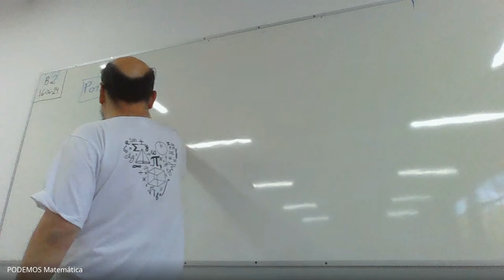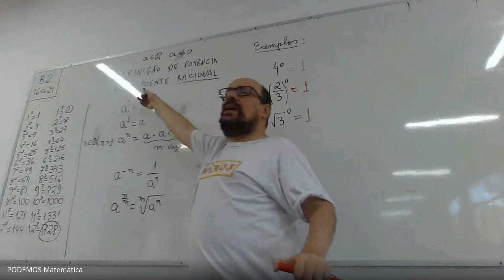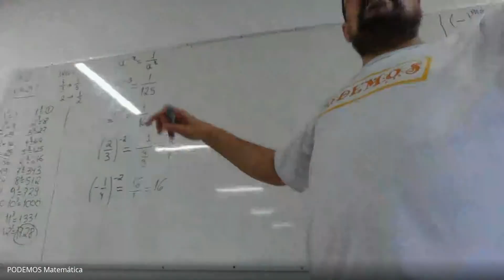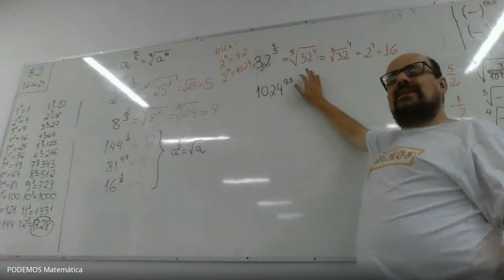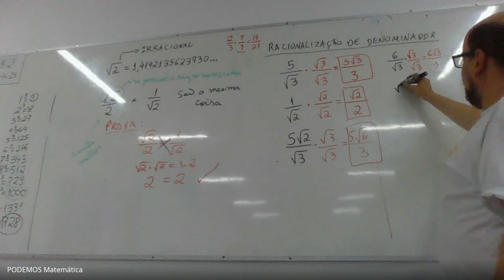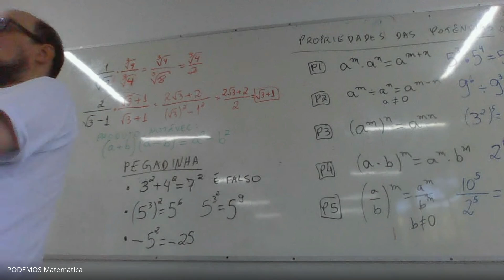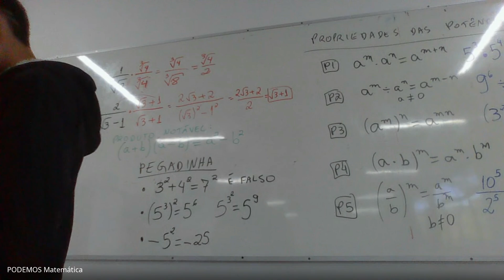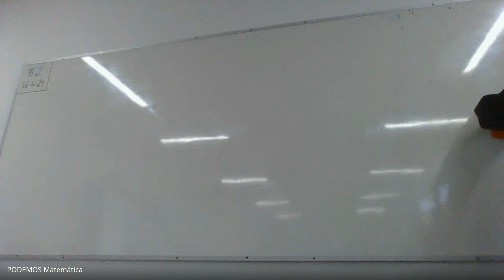B2 1 Potências e Raízes 1ª Aula Parte 1 16062024